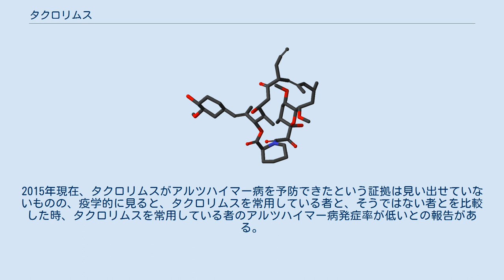タクロリムス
アステラス製薬 」 藤沢薬品工業 」 タクロリムス タクロリムス (tacrolimus) は、23員環マクロライド・マクロラクタム構造を持つ免疫抑制剤の一種で、臓器移植または骨髄移植を行った患者の拒絶反応を抑制する薬剤である。
またアトピー性皮膚炎に対する塗布剤、関節リウマチ治療薬としても用いられる。
いずれもハイリスク薬である。
類似の薬剤としてはシクロスポリン等が知られる。
 1984年、藤沢薬品工業（現アステラス製薬）の研究により筑波山の土壌細菌（放線菌の一種、Streptomyces tsukubaensis)より分離された。 1993年5月に肝臓移植時の拒絶反応抑制剤として認可され、後に腎臓、肺、骨髄などの移植に用いられた。さらにアトピー性皮膚炎、重症筋無力症、関節リウマチ、ループス腎炎へも適応が拡大された。 タクロリムスは細胞内でまずFKBP (FK506 binding protein) と複合体を形成し、これがさらにカルシニューリンに結合する。そしてそのNFATに対する脱リン酸化反応を阻害することにより、IL-2に代表される種々のサイトカインの発現を抑制する。これにより、細胞傷害性T細胞の分化増殖を抑制、細胞性免疫・体液性免疫の両方を抑制する。 このメカニズムはハーバード大学のスチュアート・シュライバーによって解明された。シュライバーはタクロリムスをツールとして様々な生命現象の解明を行っており、これらの研究はケミカルバイオロジーという一分野を切り開く先駆けとなったことで知られる。 製品により日本で認可された適応症は異なる。 タクロリムス (tacrolimus) の名は、筑波で発見されたマクロライド系免疫抑制剤 (Tsukuba macrolide immunosuppressant) というところから命名されている。開発コードナンバーはFK506であり、論文などではこちらの名称が使用される例も見られる。 臓器移植用医薬品としての商品名はプログラフ（商標登録日本第5315917号）で、1993年に藤沢薬品から発売された。
2008年に1日1回投与でプログラフの1日分（1錠を2回）の効果をもたらす経口徐放性製剤タイプのグラセプター（海外ではアドバグラフもしくはプログラフXL）が発売されている。
アトピー性皮膚炎用外用剤としては1999年にプロトピック軟膏として発売されている。
山之内製薬との合併により2005年以降はアステラス製薬の製品となっている。
その後、プロトピックは医療用皮膚薬の専門メーカーであるマルホにプロモーション提携した後に日本国内の販売権利を売却している。
 タクロリムスはアルツハイマー病に対して効果があるかもしれないことを示唆する研究も存在する。
2015年現在、タクロリムスがアルツハイマー病を予防できたという証拠は見い出せていないものの、疫学的に見ると、タクロリムスを常用している者と、そうではない者とを比較した時、タクロリムスを常用している者のアルツハイマー病発症率が低いとの報告がある。